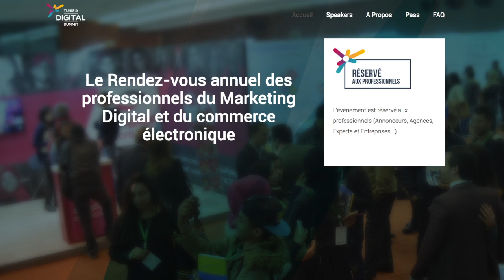Mme Nour El Houda BOUAKLINE nous parle de l’évènement Tunisia Digital Summit